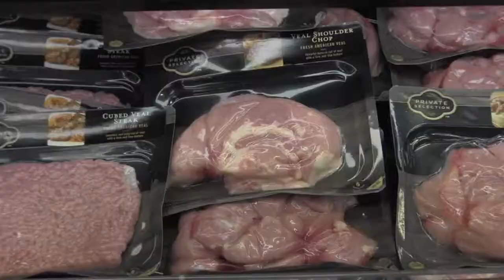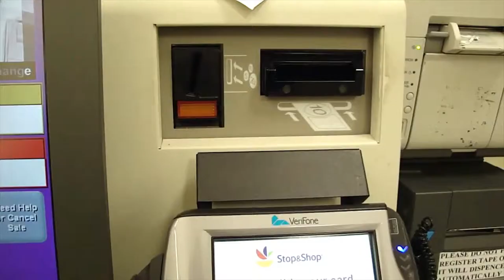Food - psa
METROPOLIS (2012):
233 min - Drama | Society | Survival - 16. December 2012 (Seattle)

[][][] an anti-commercial.